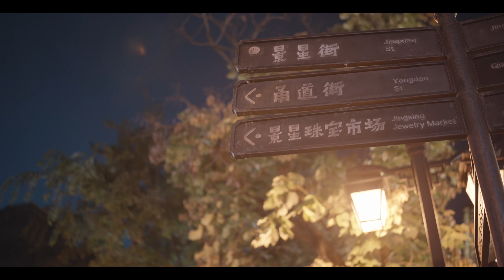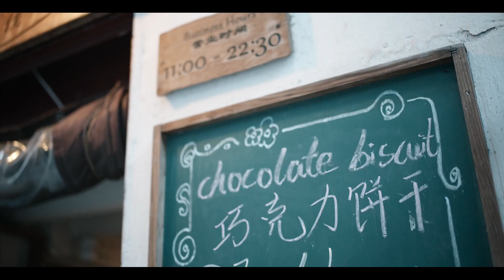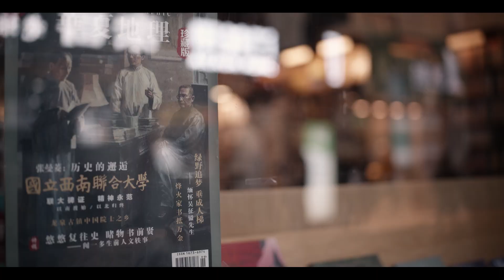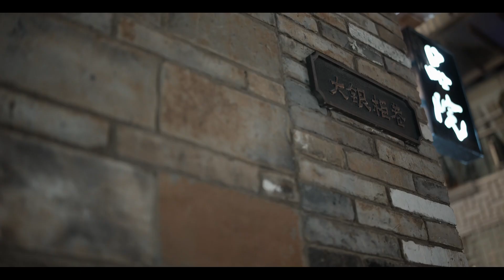Kunming Old Street - a witness to the transitions of the city